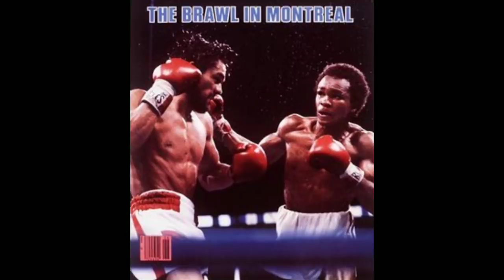ANTHONY JOSHUA RAN FROM RUIZ 🤨 (AJ HATERS BACK ON THEY'RE JOB) YOU MAD BRO????